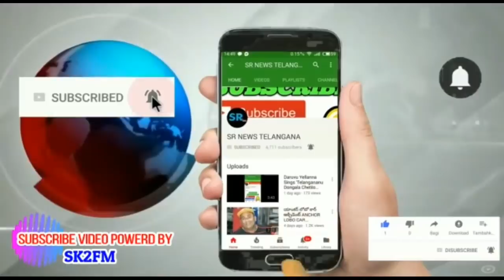రాజన్న సిరిసిల్ల జిల్లాలో కలెక్టర్ కృష్ణ భాస్కర్ వీడ్కోలు సమావేశం నిర్వహించడం జరిగింది SIRCILLA KRIS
Sr news Telangana